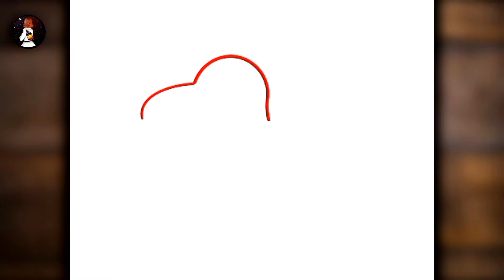Come disegnare un uccello tucano passo dopo passo ❤️ ( facile 😊 )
Imparare a disegnare un uccello tucano passo dopo passo

easy drawing
hoe om te teken
كيف ترسم
እንዴት እንደሚሳል
Ինչպես նկարել
necə çəkmək
nola marraztu
як маляваць
kako crtati
как да рисувам
ಹೇಗೆ ಸೆಳೆಯುವುದು
com dibuixar
сурет салу
sa unsa nga paagi aron sa pagkalos
mmene kudzatunga
如何画
如何畫
nzira yekukwevera
කොහොමද අඳින්නේ
그리는 방법
kako nacrtati
çawa bikujin
hvordan man tegner
ako kresliť
kako narisati
Kiel desegni
kuidas joonistada
Paano Gumuhit
kuinka piirtää
como deseñar
sut i dynnu
როგორ დავხატოთ
איך לצייר
hogyan rajzolj
esi ise
jak narysować
cara menggambar
描く方法
cara nggambar
របៀបគូរ
ວິທີການແຕ້ມ
duci
kā zīmēt
kaip piešti
wéi zeechnen
како да црташ
എങ്ങനെ വരയ്ക്കണം
kif tfassal
me pehea ki te utu
कसे काढावे
хэрхэн зурах
څنګه رسم
چطوری طراحی کنیم
indlela yokudweba
кантип тартат
cum să atragă
как нарисовать
le auala e faalatalata
Како цртати
ho hohela joang
ڪئين ٺاهيو
வரைவது எப்படி
jak kreslit
ఎలా గీయాలి
indlela yokudweba
indlela ukudweba
nasıl çizilir
як намалювати
indlela ukudweba